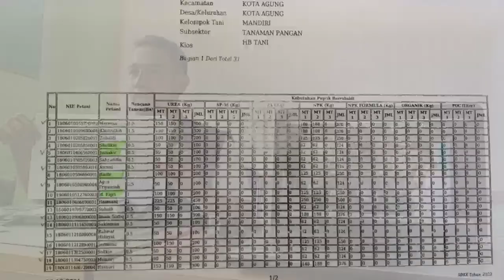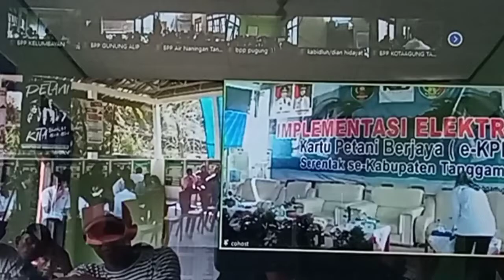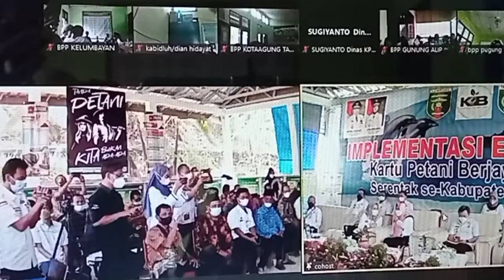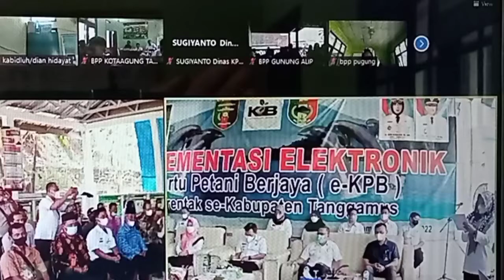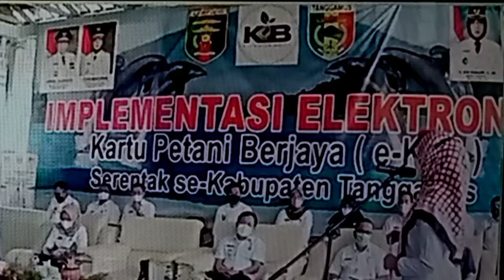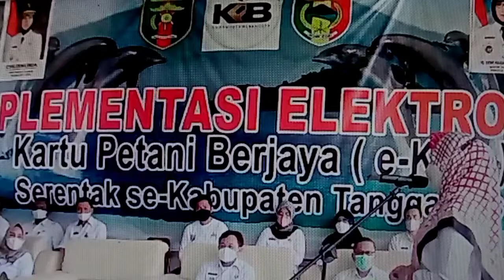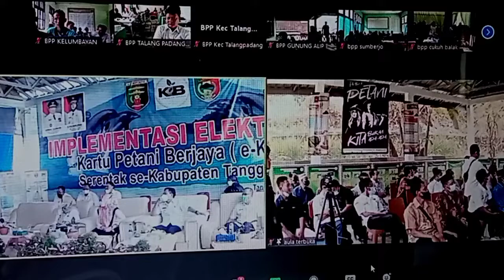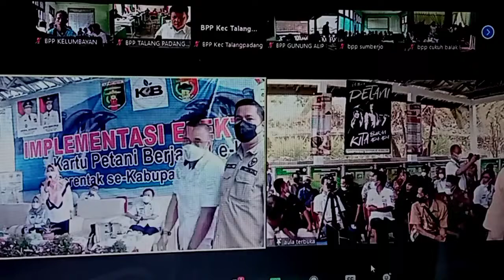Kartu Tani e - KPB Kartu Petani Berjaya Kab. Tanggamus Lampung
Implementasi Kartu Tani Berjaya kab. Tanggamus